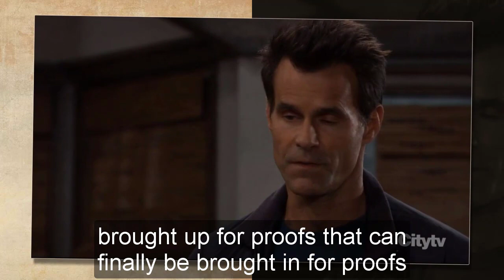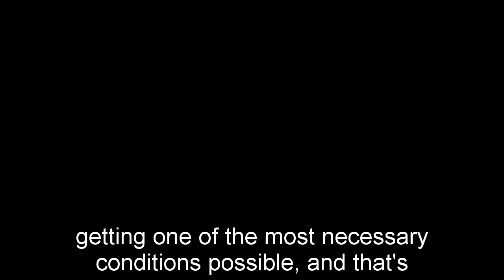GH Shocking Spoilers Wally Kurth's contract is out, Ned leaves PC under the sponsorship of Nina